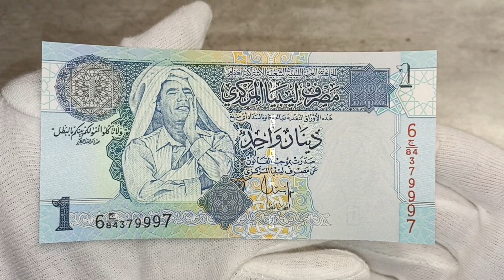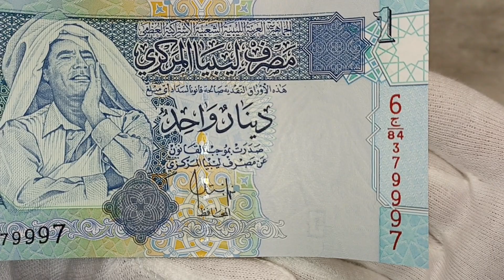LIBYA LIBYEN 1 DINAR 2004 BANKNOTES COLLECTING PAPER MONEY NOTE AUTHENTIC CHECK EDUCATIONAL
Shown are protective features intended for dealer inspection. The video does not contain information about all control elements that are intended for verification of authenticity by the bank (for example, hidden graphic symbols, microtexts, valid numbers in serial series, exact material composition - paper/polymer and many other parameters). The video does not promote any religious or political beliefs, it is intended for students, researchers, historians and collectors. Source: Wikipedia, Sound Library Youtube, CapCut, Autor: Tento vektorový obrázek byl vytvořen textovým editorem. The coding shows the geometric structures. – File:Flag of Libya (1951–1969).svg, Volné dílo, , Autor: Government of National Unity of the State of Libya – Own work, based on logo from government website, Volné dílo, , Autor: M.Bitton – Vlastní dílo derived from File:Libya (orthographic projection).svg (for the map) and File:Libya (Libya centered; orthographic projection).svg (for the centered projection)., CC BY-SA 4.0,